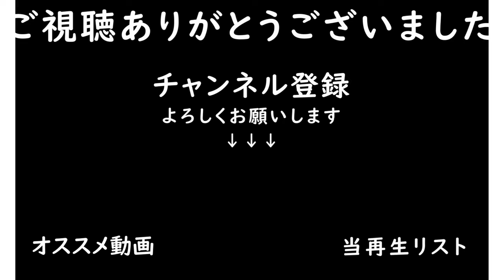大麦の収穫【Maypole Farm タイムラプス編 #66】【Farming Simulator22】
本日の作業
・大豆の売却
・大麦の収穫→ニワトリ/ブタさんのエサ用、穀物工場に投入

■プレイ状況
・残高：3885k
・年月：5年6月
・時間：296時間

■音楽リスト
00:01 Can't Give Up - Consolate
03:16 Sing To Me - Sven Karlsson
06:24 Let's Talk About Love - Loving Caliber
09:54 Waste Our Time - BLAEKER
13:00 My Baby Knows - My My Snake Eyes
16:03 Basement Vibes - DAJANA
18:42 Not Anymore - OTE

■MOD
・Maypole Farm（MAP）
・KUHN SR 314（ウィンドロウアー）
・New Holland T7 HD Tier4F（トラクター）
・Lizard CHB 11/12/13/14（プラウ）
・Vaderstad Rapid A800Special（播種機）
・Lizard VR-ROLLER（ローラー）
・Pack Skid Steer Loader New Holland（スキッドステアローダー）
・Seppi M Miniforst CL 175（切り株除去機）
・John Deere 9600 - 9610（収穫機）
・John Deere Corn Headers（カッター）
・Lizard LZ-45（フォークリフト）
・Hydroponics Greenhouse（グリーンハウス）
・Shed 10x12m（格納庫）
・Water Pack（給水ポンプ）
・Krone EasyCut Pack（草刈り機）
・GOWEIL Pack（ベールラッパーなど）
・John Deere 600F Series（カッター）
・John Deere GreenSystem Trailer Pack（カッタートレーラ）
・Fendt Tigo XR 75（飼料ワゴン）
・Lizard 45143A（トラック）
・Devour Trees（木の除去機）
・Sugarbeet Cutter Pack（テンサイの切り出しが作れるオーガーワゴン）
・Fendt Lotus 1250T（テッダー）
・MAN TGX 26640 Box Pack（パレット搬送トラック）
・TimbeRRR Jaw Wheel Loader Log Fork（ログフォーク）
・DFM Tools（伐採機）
・Larger Capacity Pallets（パレット容量5倍）
・Machine Shelter（格納庫）
・Claas Quadrant 1200（ベーラー）
・Anderson Group StackPro 7200（ベールローダー）
・kaweco SI 25000（散布機）
・Versatile/New Holland 4WD Tractors（トラクター）
・Case Titan Floater Pack（液体肥料・除草剤散布機）
・Phoenix ITRunner Edition（ITRunnerトラック）
・ITRunner Pack 2433HD And 2633HD（ITRunnerパック）
・Seppi M Multipla S9(マルチャー)
・Pack Of Balers With Windrower(ウィンドロウアー付きベーラー)
・John Deere Drill N542C(播種機)
・Komatsu / Valmet 911.4（林業機器）

・製材所
・バイオガスプラント
・木工所
・穀物工場
・グリーンハウス２棟
・精油工場
・パン屋
・乳業工場
・紡績工場
・シリアル工場
・テイラーショップ

■家畜状況
・ニワトリ：600羽
・羊：1100頭
・牛：200頭
・豚：150頭

・マップ：Maypole Farm
・経済難易度：イージー
・破滅：オン
・すきこみ：オン
・石：オン
・ライム：オン
・雑草：オン